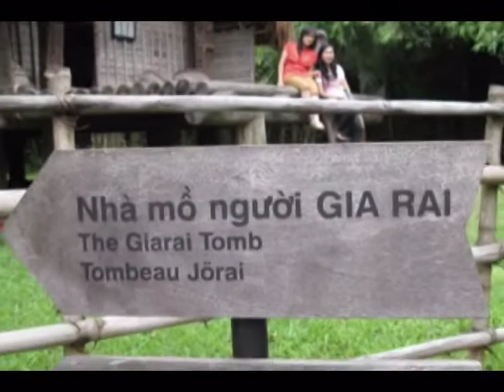vncf1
my friends